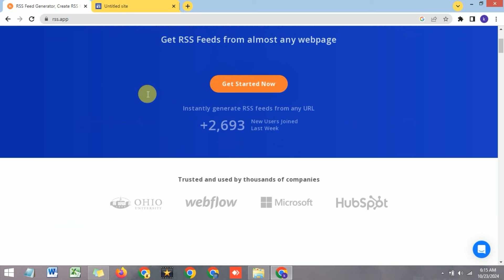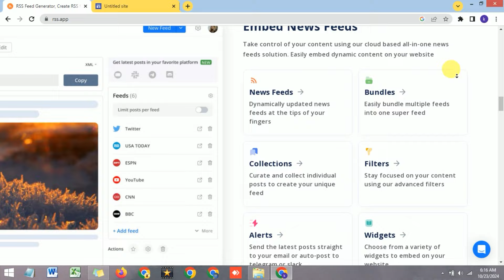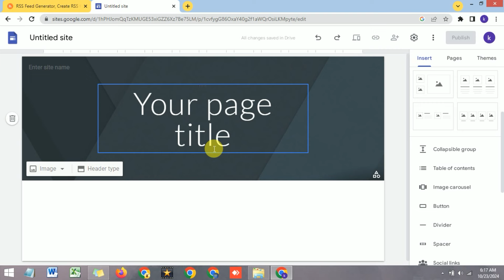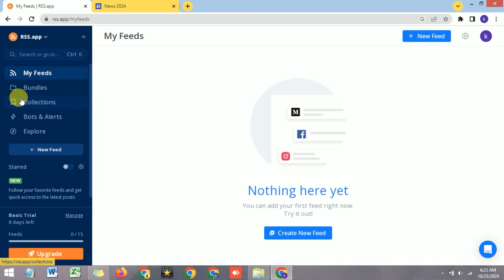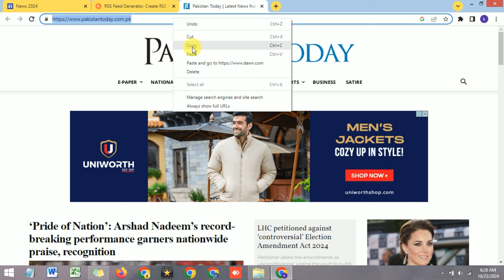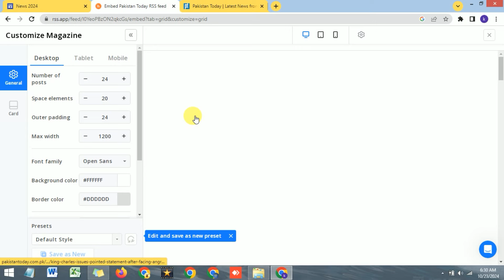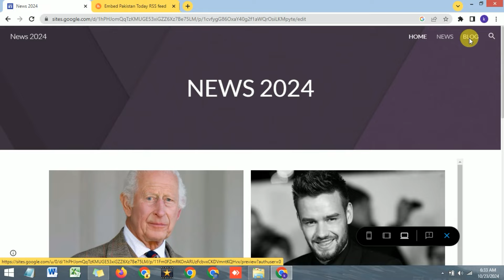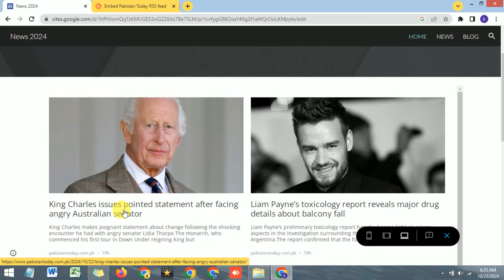Create News Website on Google Sites Using RSS in 10 Minutes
Learn how to create a news website on Google Sites using RSS in just 10 minutes with this easy step-by-step guide! Whether you're new to website creation or looking for a simple solution to aggregate news, this tutorial will walk you through everything from setting up Google Sites to integrating RSS feeds for real-time content updates. Say goodbye to complicated coding as we explore how to quickly build a professional-looking news website without any technical expertise.